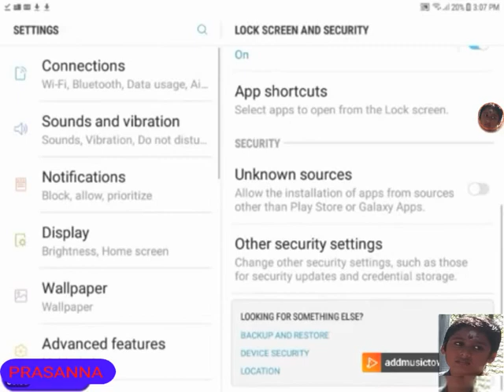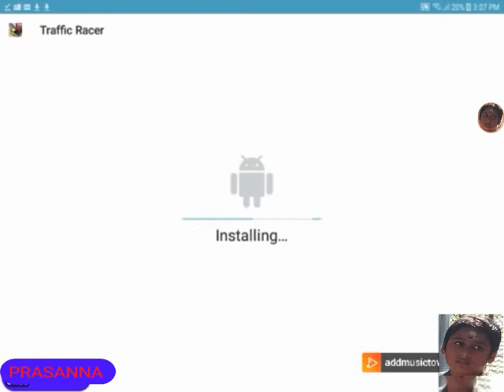How to download traffic racer mod apk unlimited money and gems with proof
Link

I don't have link please follow the video

We don't support for illegal activities this is only for education so,don't take it seriously